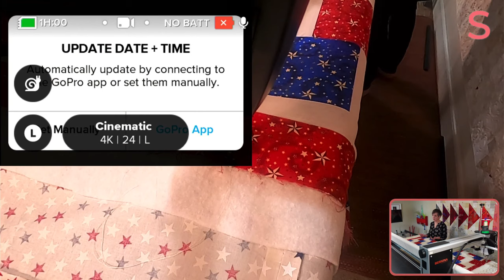Make Waves - Free Motion Quilting a Quilt of Valor With Challenges - Live Streaming the Raw Process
Today I'm free motion quilting  a Quilt of Valor. More details on what they are below ⬇️

I call my Live & Unscripted episodes "quilting's first reality show" and that was never more true than in this episode! It felt like a series of unfortunate events - from too-short backing, to a camera failing, to thread breaks. the list goes on.

But that's what live streaming is all about, right? The reality of what some days are like in a quilting studio.

So you'll get to see

 - the steps I took to deal with a too-short backing
 - loading the quilt (and yes, I show the whole process on the new Bernina Q24)
 - thread choice to complement the red, blue, and tan
 - loading top side up (instead of my more usual crosswise) and why
 - Mr Producer's grace under pressure when the close-up camera kept failing 😩
 - the quilting
 - thread breaks and bobbin backlash springs, oh my!

If you're not familiar with the Quilts of Valor organization, here is their mission statement:
"to cover Service Members and Veterans touched by war with comforting and healing Quilts of Valor". Many quilters contribute their time and talents to cut, piece, assemble, quilt, bind, and give these treasures.

00:00:00 Introduction
00:07:55 loading the quilt backing, including the extender and thinking through my new method
00:25:10 more details on adding an extender to the leader
00:26:11 why I have a Red Solo cup
00:32:32 floating the top
00:36:50 thread choice
00:41:32 reasons why I float quilt tops, and the first camera failure
00:42:32 basting the perimeter
00:50:27 the quilting begins!
00:52:08 stitching in "manual" mode, which removes the red glowing lights
00:55:17 easy tension check on the stitching
00:56:12 how I move my feet while quilting so I don't have to pause
00:57:19 the "foot cam" and the 2nd camera failure
00:59:13 Disaster! stitching the hopper foot into a seam
01:08:30 how to stitch over that un-done seam smoothly
01:16:21 advancing the quilt
01:21:37 lock stitching or anchoring
01:24:56 we give up on the close-up camera 😩
01:27:43 the value of KNOWING your machine
01:37:57 why use magnetic bars?
01:40:21 Disaster! The camera wires fall down 😩
01:41:24 ...and I finally notice the sagging wires
01:46:43 adjusting how full your bobbins load, and why that's importatn
01:50:59 2-second fix for sagging backing on the sides
02:01:36 showing you the Towa gauge
02:07:19 The last straw. the backlash spring pops out, and I call a halt on the day 😩

My favorite products:
LONGARM MEASURING TAPE
MAGNETIC BARS
LAURASTAR PRESSING SYSTEM
DRITZ SNAG NAB IT NEEDLE
SIDE-THREADING NEEDLE
FISKERS SCISSORS
OLFA (QUICK CHANGE) ROTARY CUTTER
ROTARY REPLACEMENT BLADES
SCHMETZ UNIVERSAL SEWING NEEDLES, 130/705 90/14
AIR-ERASE MARKING PENS
WATER-ERASE MARKING PENS
MARKING PEN "ERASER"
PAINTERS' TAPE
SMOOTH TRACING WHEEL

This reality show is made possible by your contributions. Thank you!